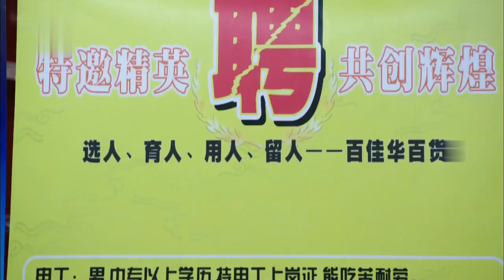灰姑娘嫁入豪門，卻隱瞞身份繼續做服務員，怎料丈夫的反應令人發指！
byaqss ep 31-2
沈浩強退伍後，滿懷信心創業，正當事業和愛情、雙喜臨門時，卻被人算計，一夜之間傾家蕩產，事業受挫、愛情失意、母親病危，生活跌入低谷。他為了還債，無奈變賣家產，攜母進城打工。從酒店服務生、保安、建築工人、售樓員做起，逐步當上銷售部經理、公司副總、總經理。他不屈不撓、勇於擔當，憑著誠信和才能，在商界幹出一番事業，成為一名成功人士，最終獲得愛情和親情